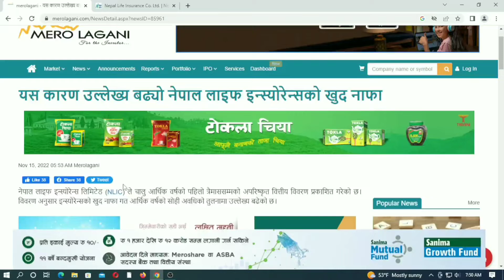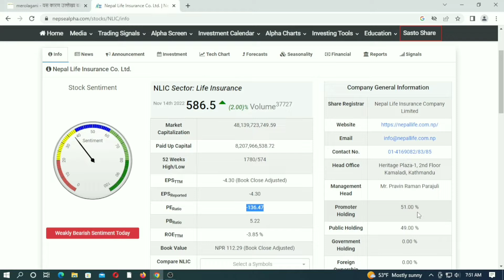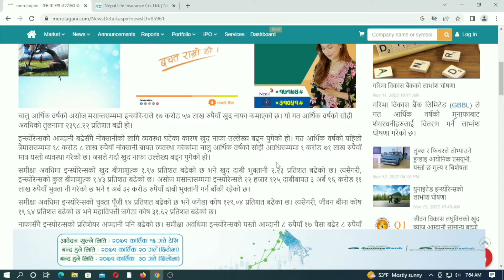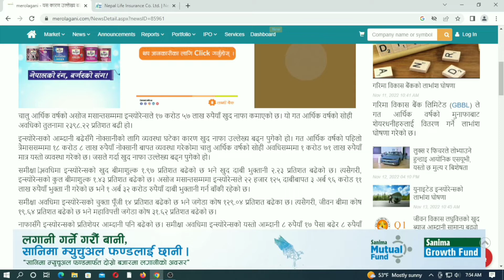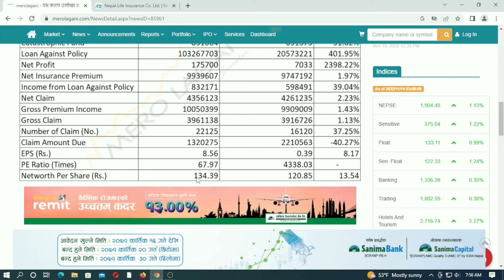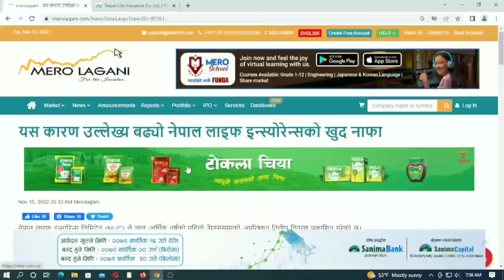The Rise of nepal life insurance Q1 Report, Nepal life insurance Q1 Report